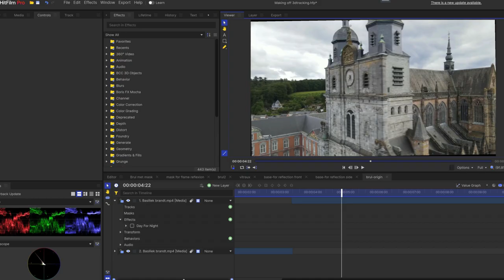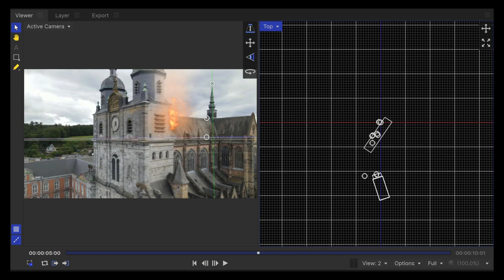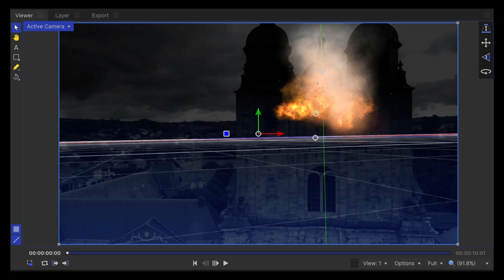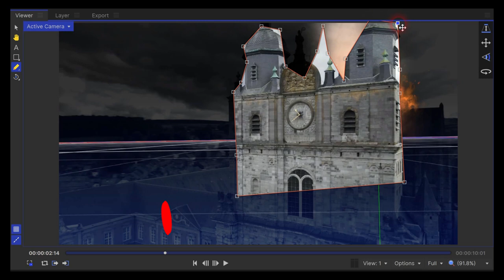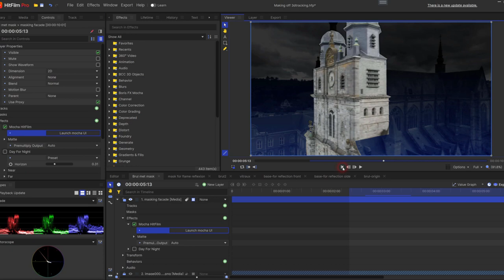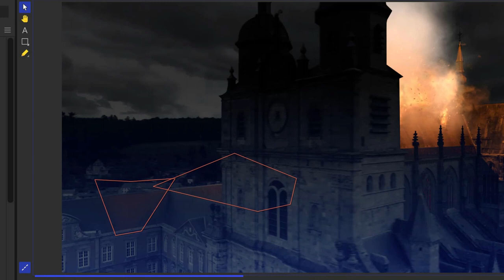St Hubertus Basiliek in brand - the making of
In opdracht van mijn vriend Willie Van Der Linden heb ik geprobeerd to tonnen hoe het eruit kon zien in 1568 toen Huguenoten de kerk van St Hubert in brand gestokken hebben.

Dit is geen tutorial, maar toont aan de stappen en het werk om tot een goede resultaat te komen.